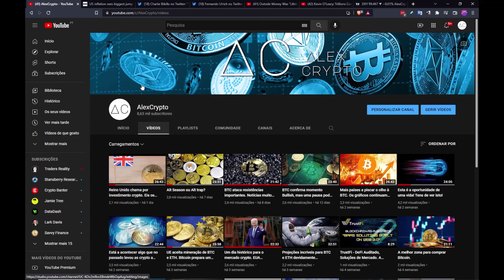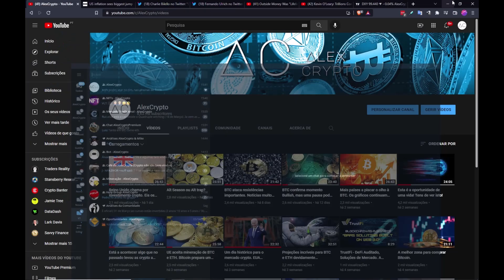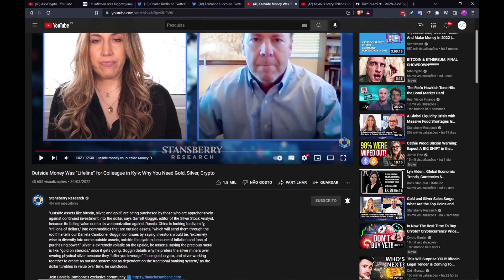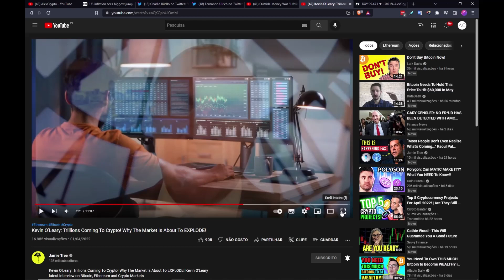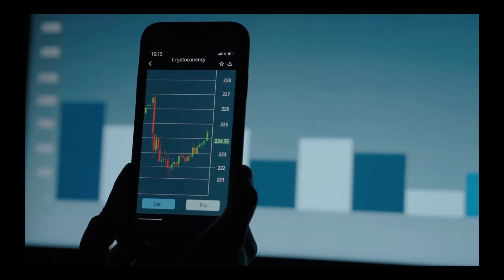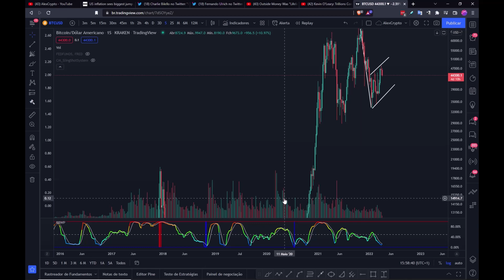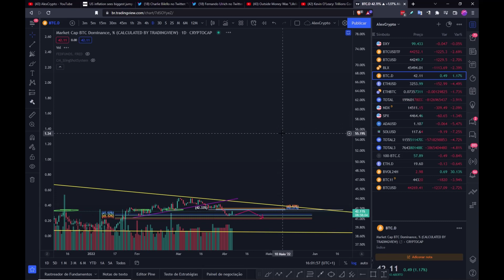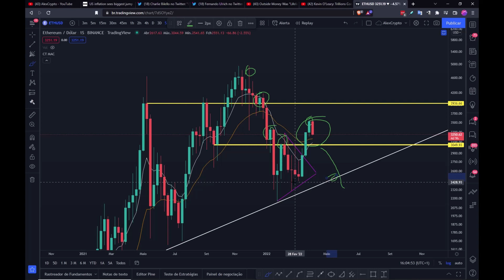Recessão económica a chegar e o dólar a morrer. Ouro, Prata, BTC e ETH serão salva-vidas?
Parceiros do AlexCrypto:

Formação AlexCrypto:
Noções Básicas de Análise Técnica (nível elementar)

Grupo Telegram AlexCrypto:
Ir ao telegram e procurar por @AlexCryptoRegulator_bot ou falar com AlexCrypto @Alexcryptoportugal